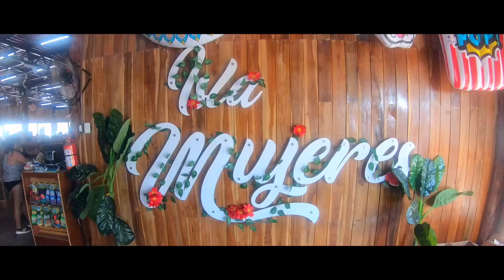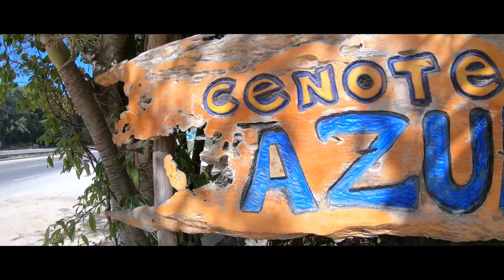Riviera Maya / Cancun, Mexico | GoPro 7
Riviera Maya, Mexico  - Filmed On GoPro 7

Visited In June 2019

Places Visited: Grand Sirenis Riviera Maya Resort, Xel-Ha, Isla Mujeres, Cenote Azul & Akumal Bay